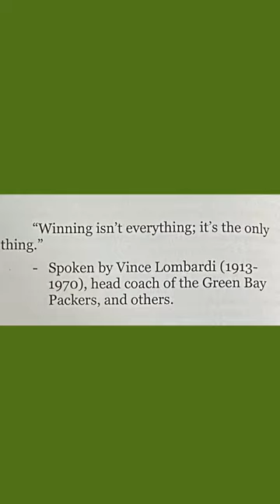"The Yank Striker: A Footballer's Beginning" by Jason Liegois, book trailer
A book trailer for "The Yank Striker: A Footballer's Beginning" by Jason Liegois.

The Yank Striker is a young adult novel about DJ Ryan, an All-American football player who is about to graduate from high school. DJ is the younger brother of an All-American quarterback, and he has always felt like he is living in his brother's shadow. His father is a college football national championship coach, and DJ has been considering following in his footsteps and attending Hamilton State University in Texas. However, he is also passionate about soccer, and he has been offered a tryout with the Premier League club Donford FC in London. DJ is now faced with a difficult decision: should he pursue his dream of playing in the NFL, or should he take the risk of pursuing a career in soccer in Europe?

The novel does a good job of capturing the authenticity of high school football culture, even if the reader has not experienced it themselves. The Texas backdrop feels authentic, and the novel finds a balance between the football action and the personal development of the main character, DJ. The conflict between DJ comes from the football games themselves, but it is from the characters' perspective on relationships that we see the plot move forward.

There is certainly a market for young adults who want to read about football, soccer, and other high school sports. Often, the drama that moves the plot forward in these novels is unrealistic or inappropriate for teenage audiences. "The Yank Striker" does help fill that gap by focusing on the conflict that centers around what the main character thinks his whole world is.

I would highly recommend The Yank Striker to young adults who are interested in reading about sports, family, and relationships. You can find the "The Yank Striker" at Beaverdale Books, the link below, and at the 2nd Annual Windsor Heights Book Fair on October 1st, from 12-6, featuring 2 dozen local authors with a free will donation to a local food bank.